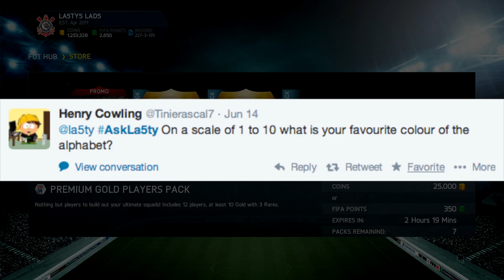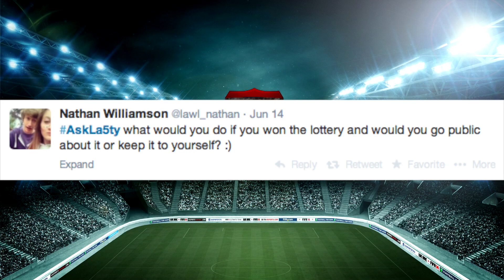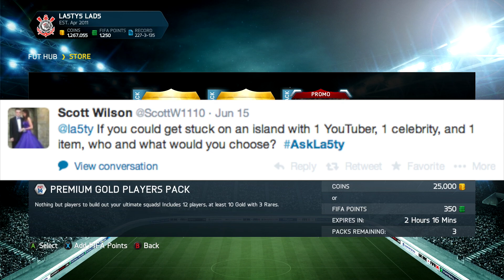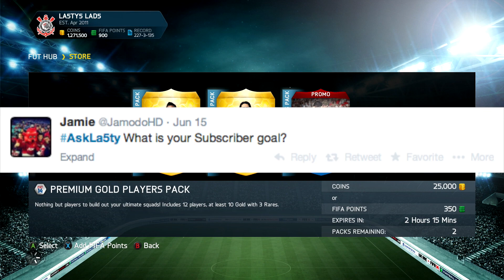Q&A WITH LA5TY! PART 2!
Can you SMASH 2,000 LIKES!? XD

I record with the Elgato Game Capture HD! It's such a quality device! Review coming soon! If you'd like one, here's there website!

Question: What are your camera angle settings La5ty??
Answer: I play on the 'Dynamic' setting, with maximum height, and minimum zoom.

So today I played FIFA 14 Ultimate Team to make a video for you guys.